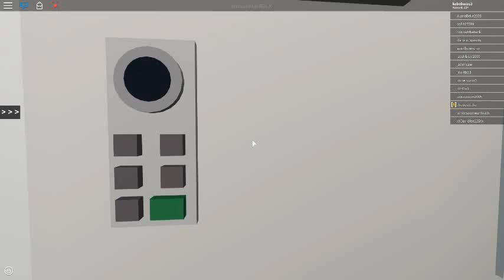Innovation labs | the MELTDOWN! // ROBLOX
wow a big power there is a pfff meltdown.